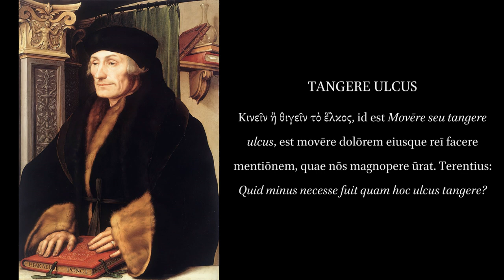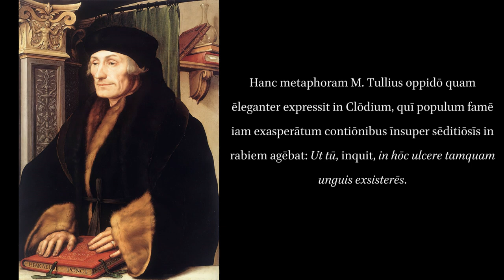Collectanea Adagiorum: Tangere Ulcus.